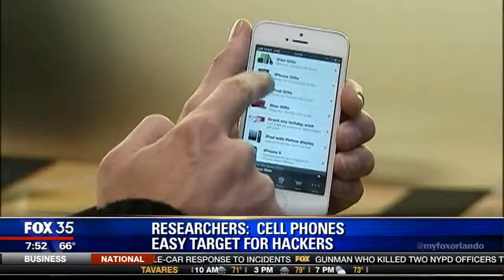Can Your Cell Phone Be Hacked?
Orlando Tech & Digital Marketing expert Tom Jelneck shows us how your cell phone can be hacked via a cell tower software exploit. Jelneck owns On Target Web Solutions.